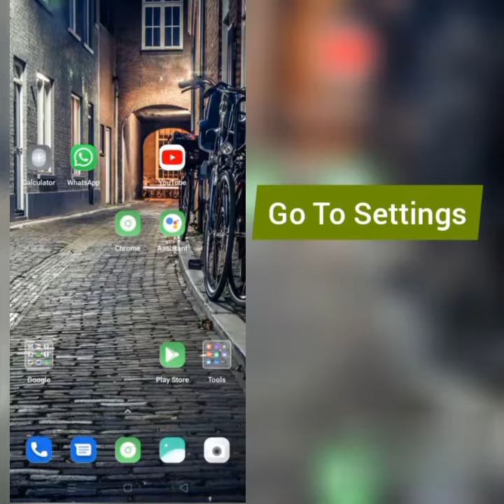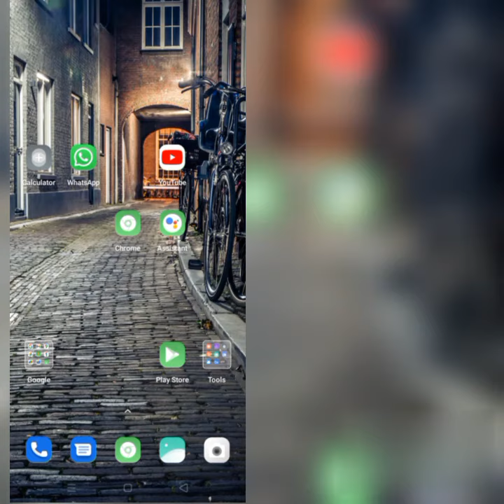How To Solve Overlays App Keeps Stopping Problem|| Rsha26 Solutions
How To Solve Overlays App Keeps Stopping Problem

Hii friends welcome to my YouTube Channel Rsha26 Solutions, today I am showing you how to solve Overlays app keeps stopping problem through this video hope so it will be helpful for you if you are facing the same issue in your phone.